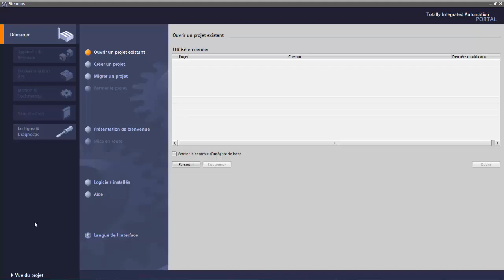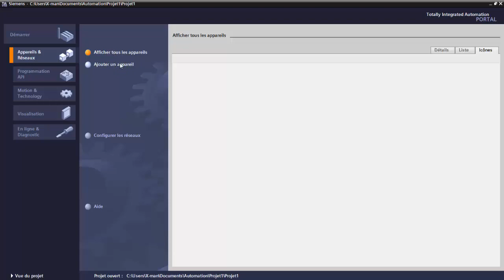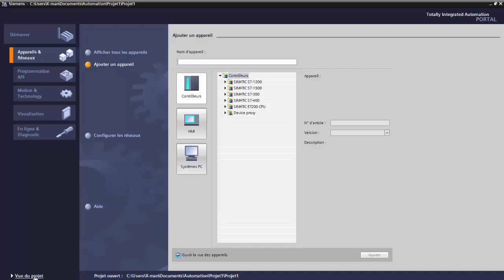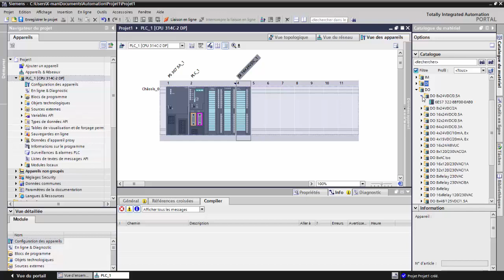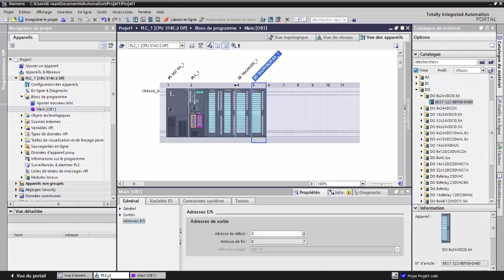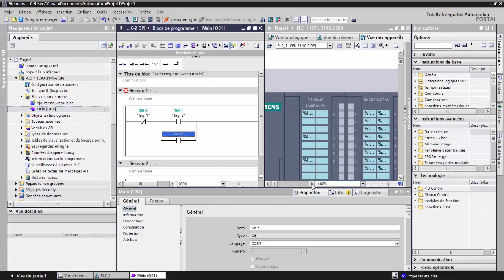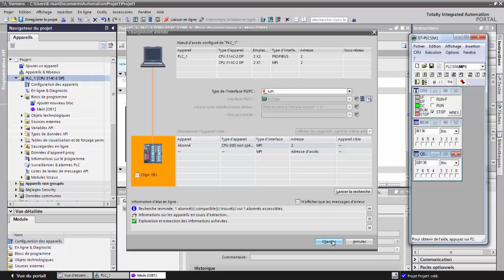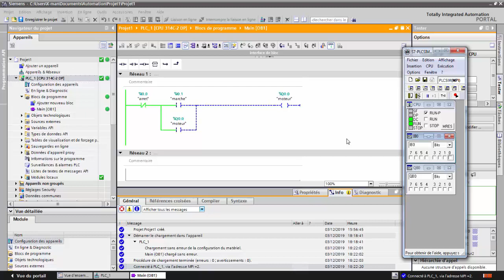Formation TiaPortal 1 : Créer un nouveau projet sur TiaPortal | بالعربية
Dans ce premier vidéo, je vais vous montrer comment créer un nouveau projet sur TIA Portal à partir de zéro. Vous allez voir aussi comment effectuer la configuration matérielle : choix et implantation du type de CPU, de modules d’E/S, du module d’alimentation etc…

Formation sur Tia Portal
Tia Portal بالعربية
Introduction sur tia portal
configuration matérielle sur tia portal
créer un nouveau projet sur tia portal